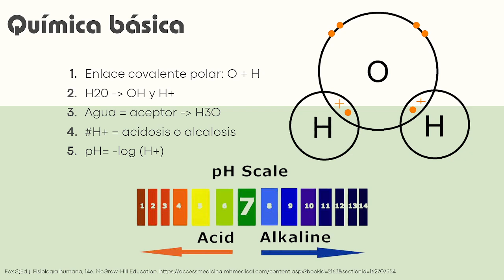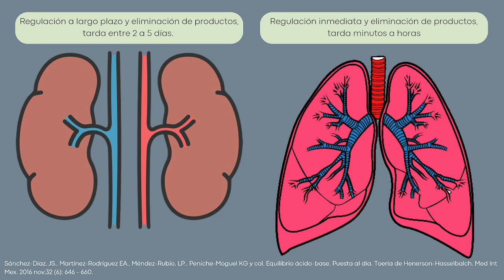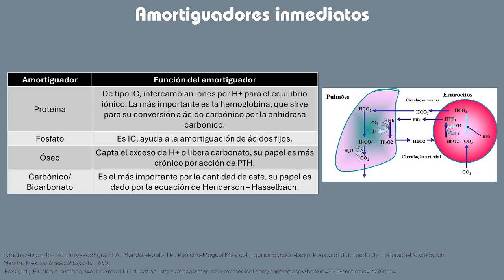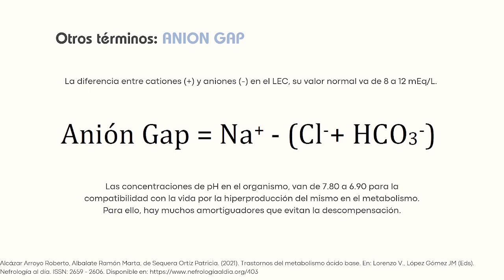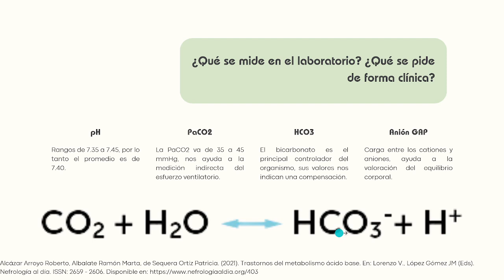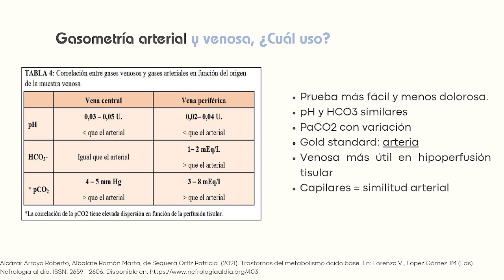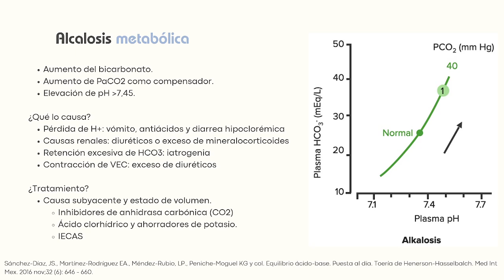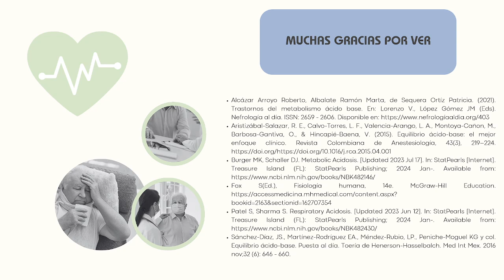Fisiología y generalidades de los trastornos ácido - base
En el paciente crítico es común que los mecanismos compensatorios no sean los adecuados, es por ello por lo que continuación se presenta la fisiología y clínica de los cuatro principales trastornos y su compensación.